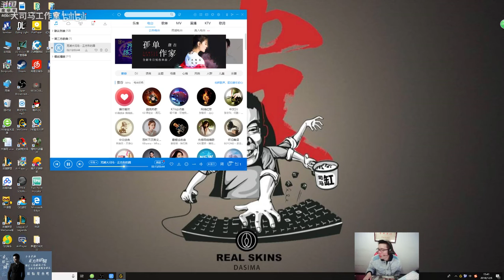【大司马】劫：我有金身的，我勾引下对面。akl：致命点燃 12月6日